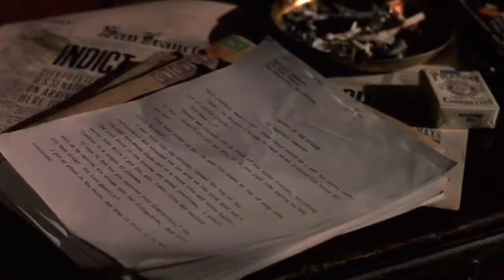Hopper's Influence on Film | Art 101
Edward Hopper has influenced many artists, and among them are film makers who have an appreciation for the painter's work. Mr. Burgher will break down eleven films that were influenced by the paintings of Edward Hopper.

0:00 - Welcome Scholars
1:05 - Introduction
2:38 - Naked City
3:32 - Rear Window
4:18 - Blade Runner
5:06 - Hard Times
5:42 - Shadow of a Doubt
6:38 - Road to Perdition
7:11 - True Stories
7:41 - Blue Velvet
8:24 - Psycho
9:18 - Alienation Trilogy
10:03 - Hammett
10:45 - Outro
11:44 - End Credits

✉️🐌📨 Snail Mail 📨🐌✉️
Mr. Burgher